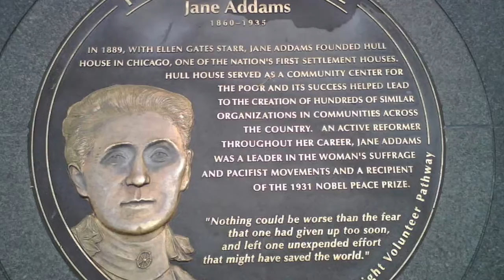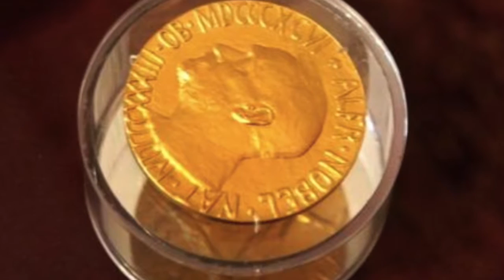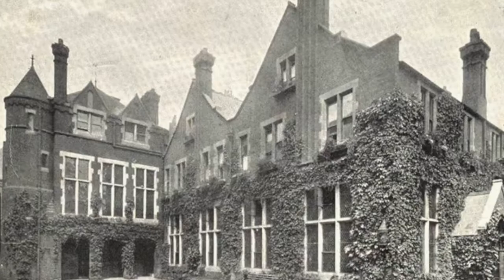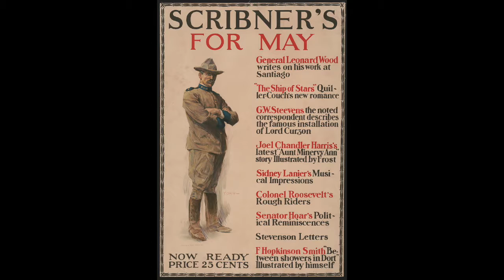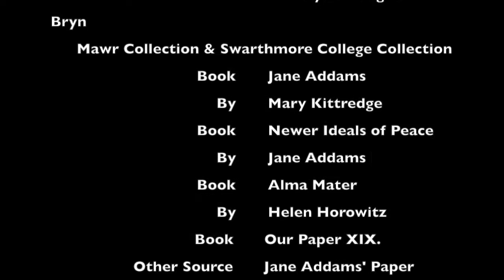NHD Documentry Jane Addams